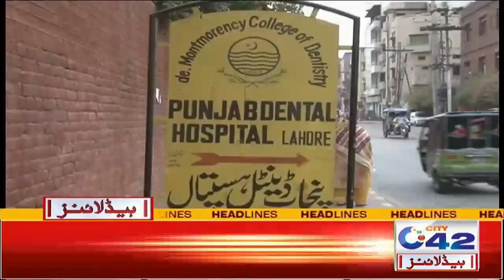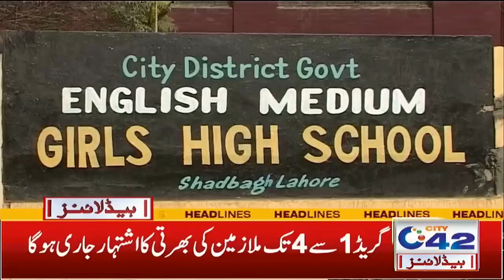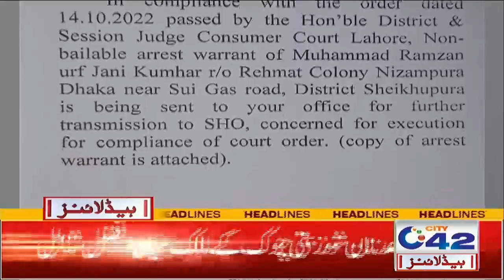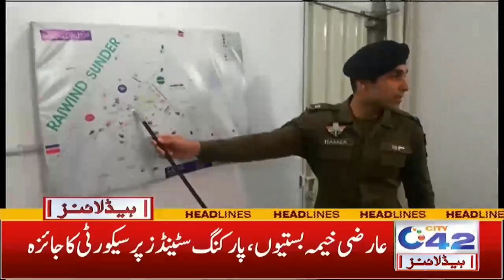5am News Headlines | 2 Nov 2022 | City 42